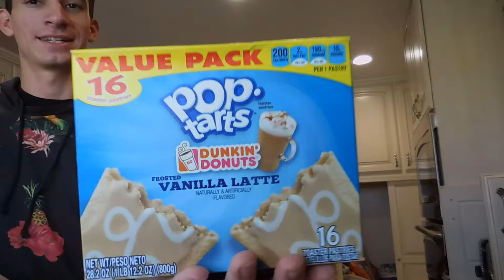Trying new Pop Tart flavors!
Trying the new limited edition pop tarts with Tabby Philips. Featuring the new Vanilla latte and Mocha Pop Tarts!